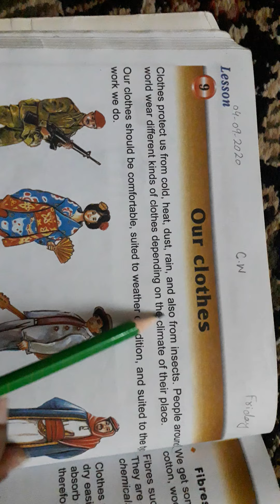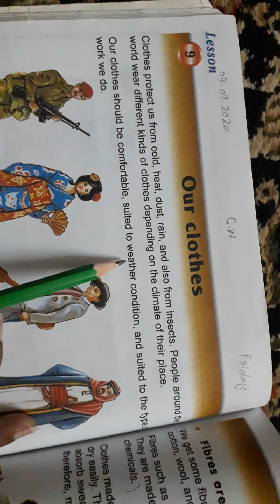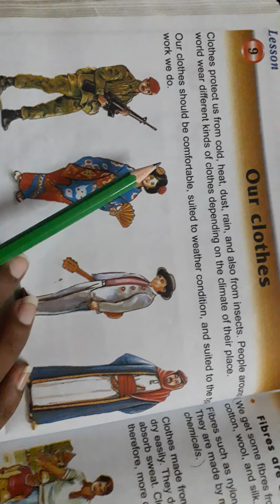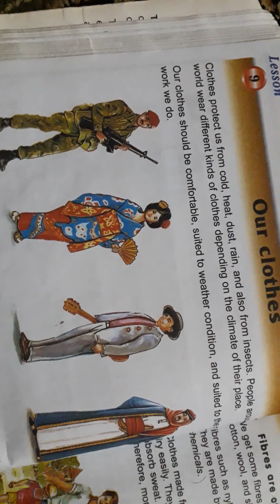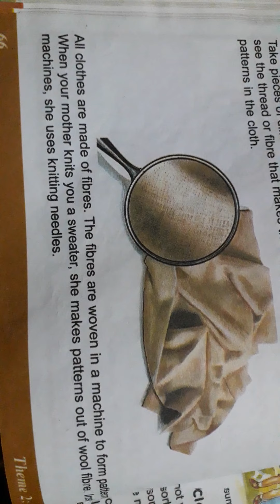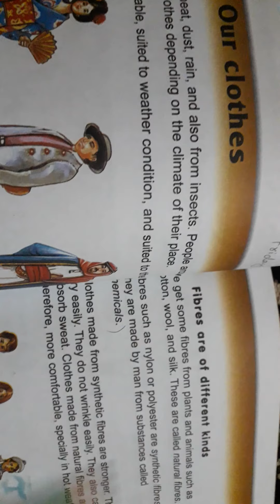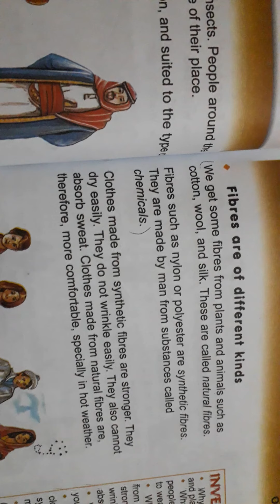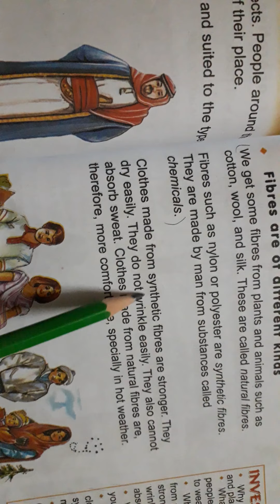Science Class 4th.. (Ms. Nida Zamurad) Lesson#9, Lecture#38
Our Clothes